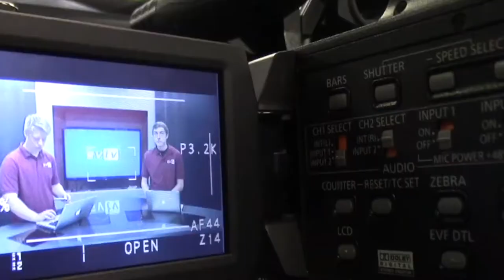9-28-20 SVTV Monday Report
Stories:
Anchors: Erin Feldkamp
Weather: Zoey Terrel
Director:
Graphics: